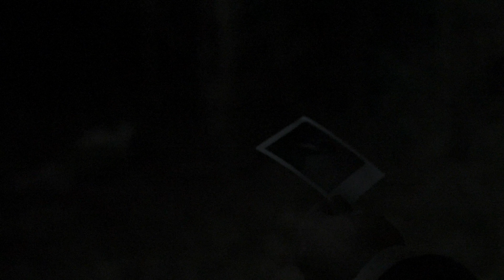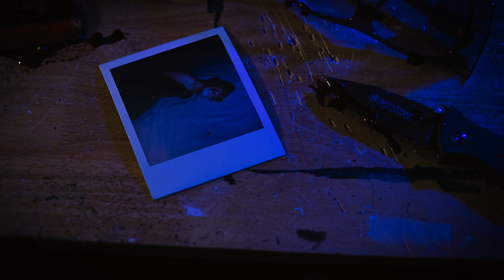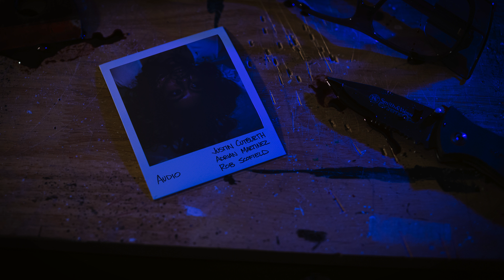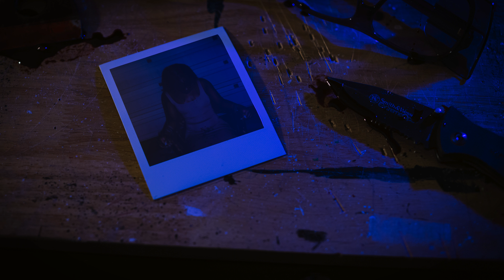Repentance - The Official Short Film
While jogging, a man comes face to face with an evil presence that forces him to confront past transgressions.